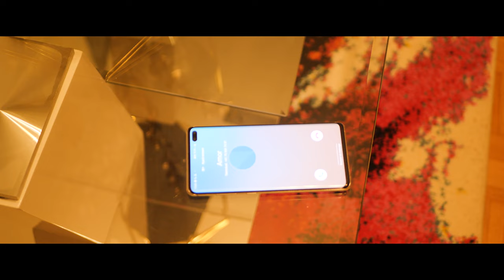CARLOS BORGES - DJAM KRE PO VOLTA (OFFICIAL MUSIC VIDEO)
Music Video by Carlos Borges performing  "Djam Kre Po Volta". (C) Bofona Movie 2023
Written: Carlos Borges
Produced: Kidy Preta
Backs vocals: Carlos Borges
Mix/Master: Kidy Preta

Edição Pós-Produção: Bodona Movie
Direcção: Bodaona Movie

Atriz: Silvania